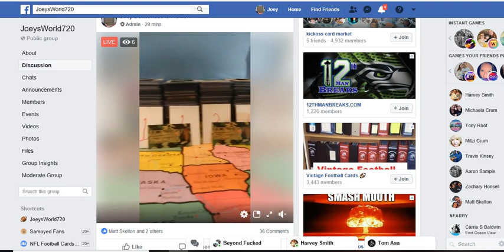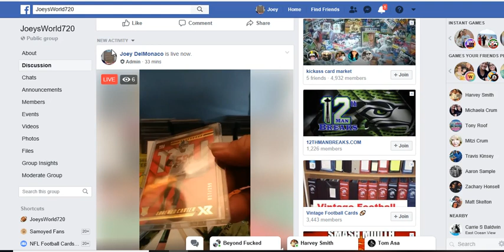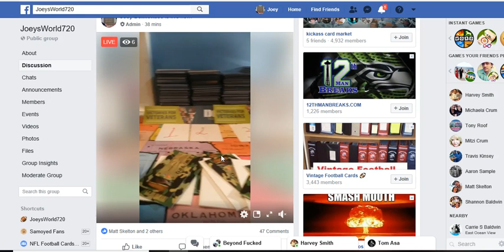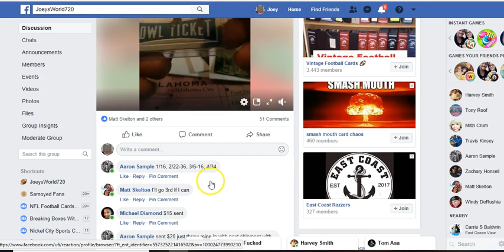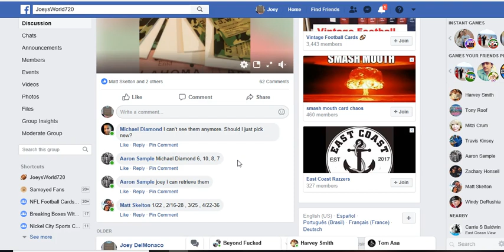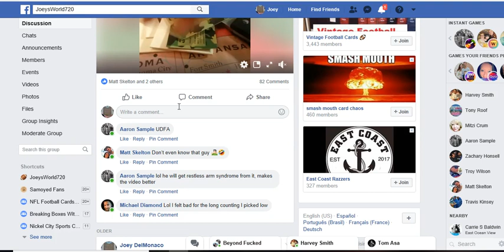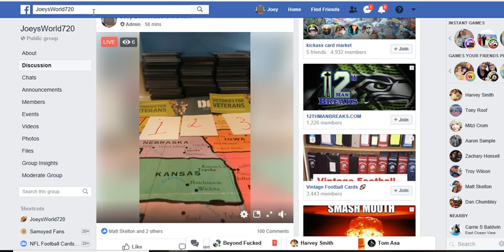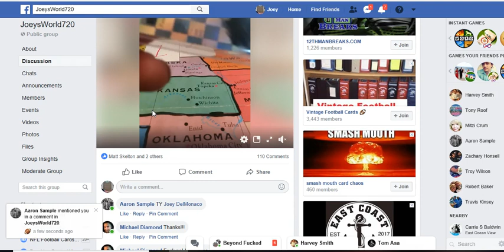Football Cards & Veterans Staxx & LIVE Breaks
I really don't know what I'm doing here but we're just a few Vets trying to deal with the demons and we found a hobby that helps so come join us, we have a good time